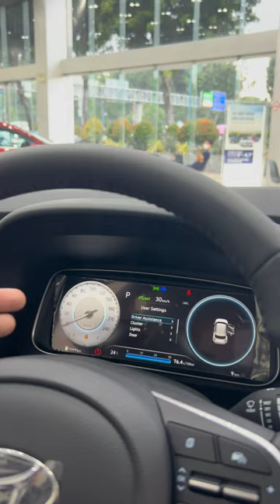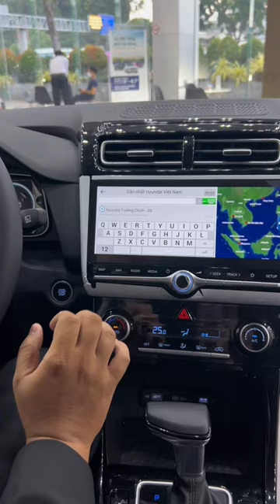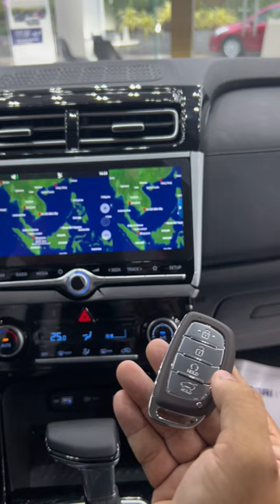✅ Những điểm nổi bật Hyundai Creta 2023 bản Cao Cấp Lắp Ráp tại Việt Nam ☎️[0868.11.75.75]